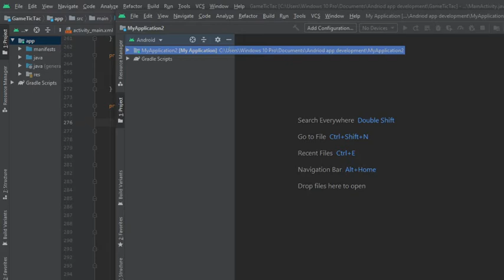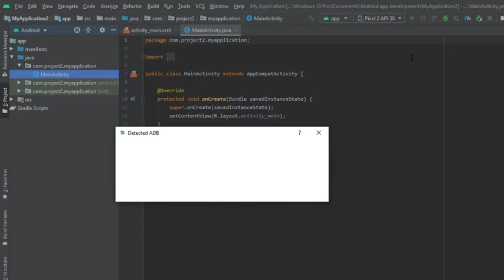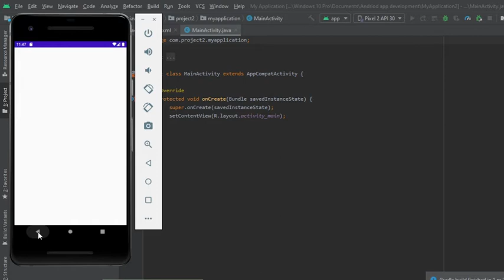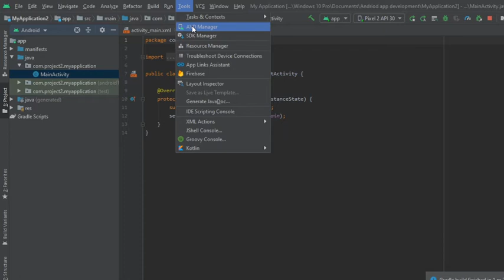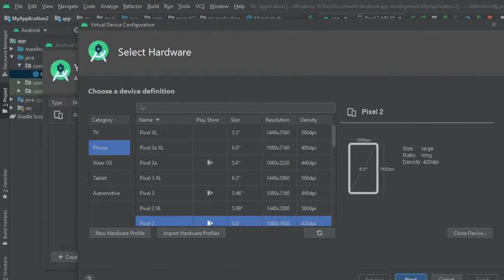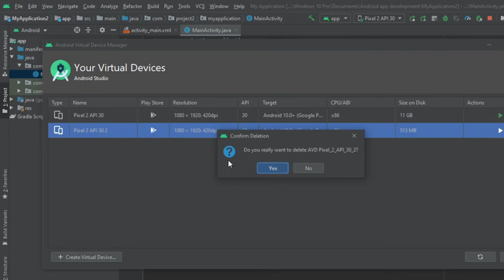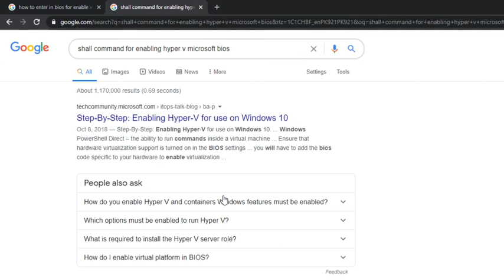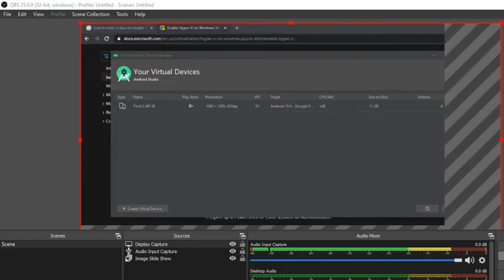How to download Emulator android studio| lec2 | No Target device found| how to Run android App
Assalamualkium!
about this video:-
you will learn downloading and purpose of emulator
other graphics videos :-
to get interact with us